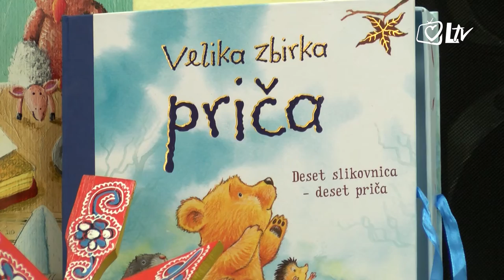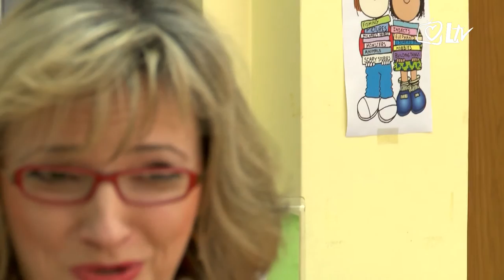Tjedni vrtuljak 16.4.2016.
Ovotjedni vrtuljak vodili su Anđela Ivančić i  Jurica Tešija.

Tjedna informativno-edukativna emisija za djecu “Tjedni vrtuljak” zamišljena je kao pregled tjednih događanja iz zemlje i svijeta. Emisiju sačinjavaju rubrike: vijesti iz zemlje, vijesti iz svijeta, kultura, najave događaja, sport, lijepo i dobro te vremenska prognoza.

Emisiju vode djeca tj. djevojčica i dječak koji kroz vijesti iz navedenih rubrika i vlastite komentare provode gledatelje kroz aktualni tjedan događaja i najava. Sadržaj je prilagođen dječjem uzrastu od 5 do 12 godina a namijenjen je i roditeljima.

Gledajte Tjedni vrtuljak svake subote u 19:10 na Laudato TV.